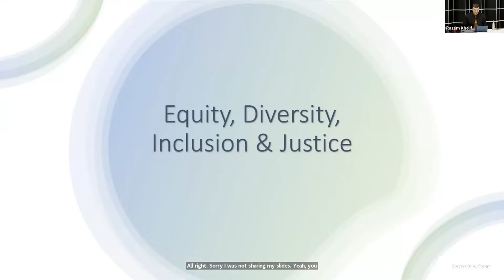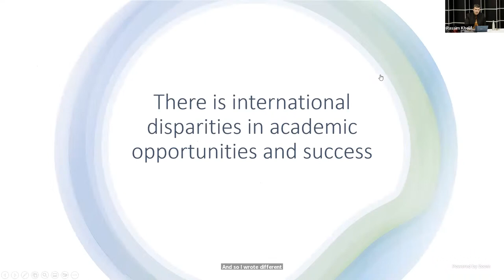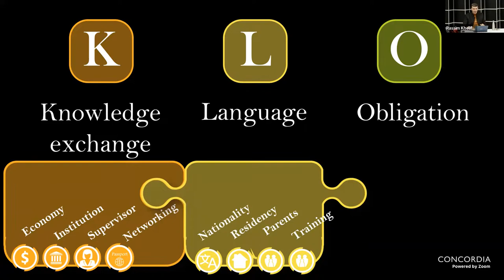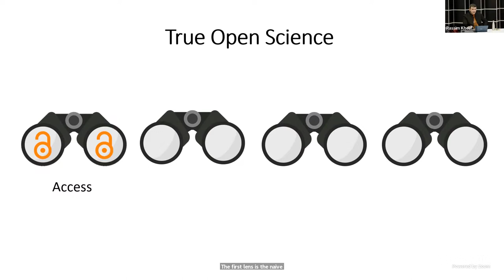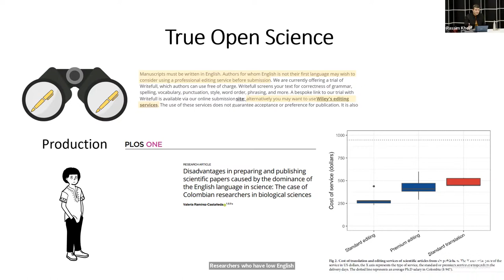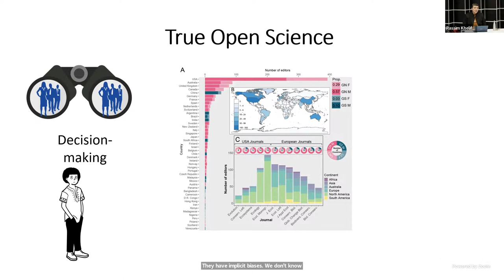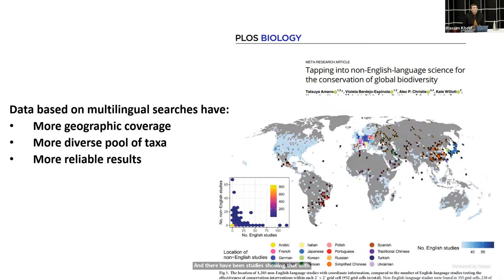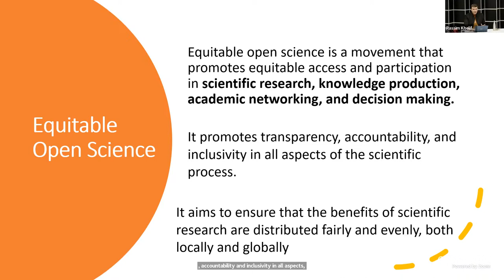Towards a more internationally equitable science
Many of the global challenges we face, including biodiversity conservation and sustainability, require fair and equitable international scientific collaboration. However, not all scientists around the world have the same opportunities to contribute to scientific research. In order to address these scientific inequities, it is important to integrate principles of equity, diversity, and inclusion (EDI) in scientific research. The current scientific landscape is driven by wealth and language, which lead to disparities in scientific opportunities in academia. Firstly, scientists around the world do not have equal access to scientific literature due to differences in wealth. The existence of paywalls in many scientific journals makes it difficult for researchers from economically disadvantaged countries to access important research findings, resulting in a significant gap in scientific knowledge. Secondly, English is the lingua franca in scientific communication, which often puts non-English speaking scientists at a disadvantage. Scientists from English-speaking countries benefit from being able to easily communicate and share their research findings with the broader scientific community. This linguistic divide has contributed to the overrepresentation of rich English-speaking countries among authors and editors of influential journals in many fields. To address these issues, the scientific community, institutions, and funders must work together to promote the inclusion of international scientists and equitable international collaboration. This can be achieved by increasing access to scientific literature and promoting multilingualism in scientific communication. By prioritizing EDI principles in scientific research, we can create a more diverse and inclusive scientific community that is better equipped to tackle pressing global issues.

Rassim Khelifa Assistant Professor, Department of Biology; ) is a quantitative ecologist interested in improving the academic environment by advocating for justice, equity, diversity, and inclusion. In addition to his ecological work, he has published several works on diversity and inclusion in academic publishing and research.

THIS EVENT IS PART OF THE RESEARCH THAT MATTERS CONFERENCE.